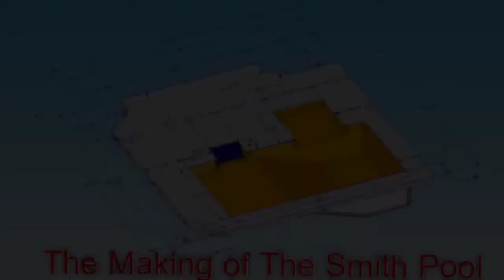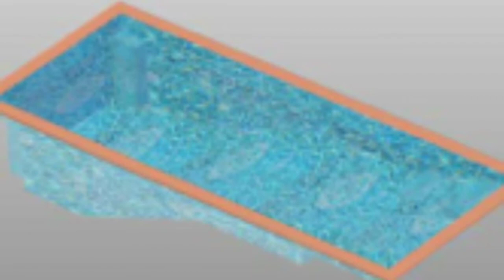The Smith Pool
The process of building an exposed aggregate blown concrete swimming pool with tanning ledge and swimouts.